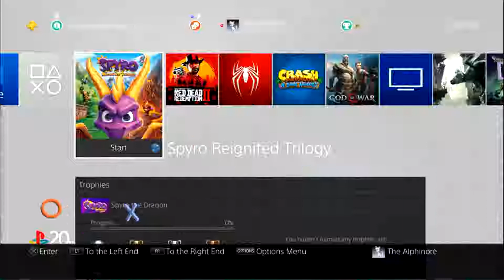Alphy Plays: Spyro The Reignited Trilogy (Spyro the Dragon) Ep. 1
OMGOMGOMGOMGOMGOMGOMGOMGOMGOMGOMGOMGOMGOMGOMGOMGOMGOMGOMG AHHHHHHHHHHHH SPYRO BACKERY!
Playing the Game now in the Remastered version! Part 1!